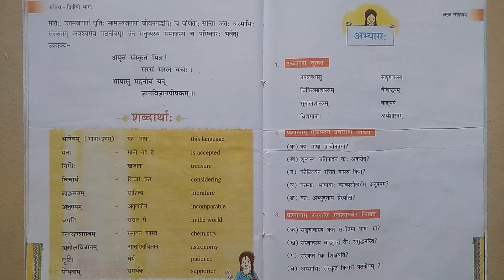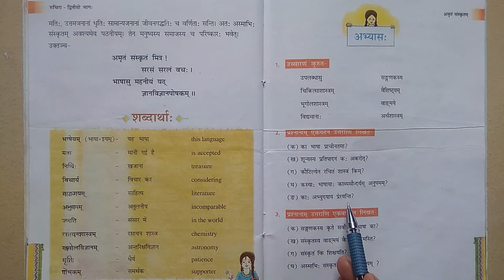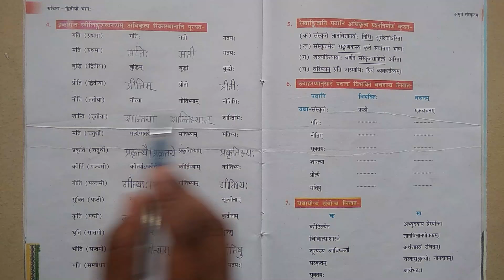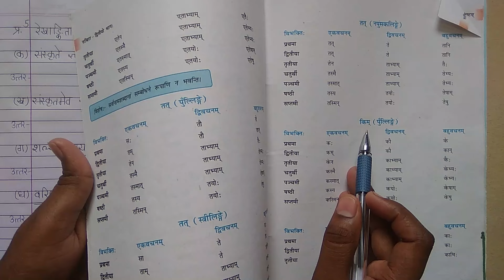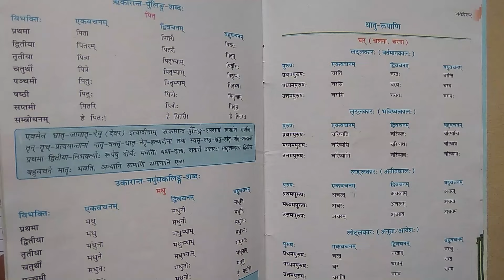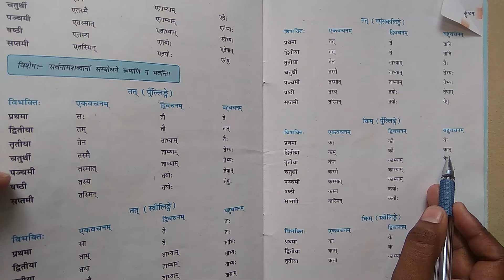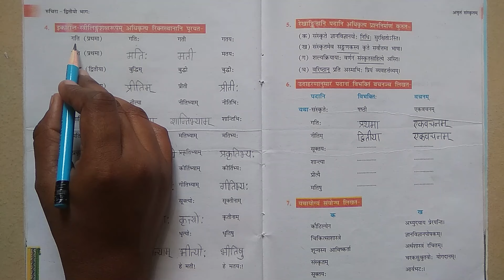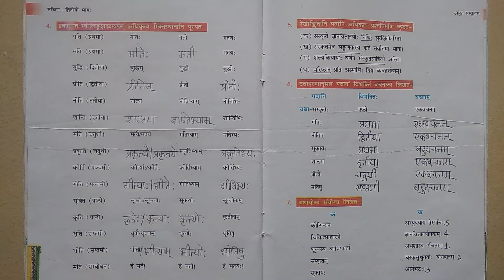NCERT Sanskrit Class -7th Chapter -13 अमृतं संस्कृतम् (Back Exercise)